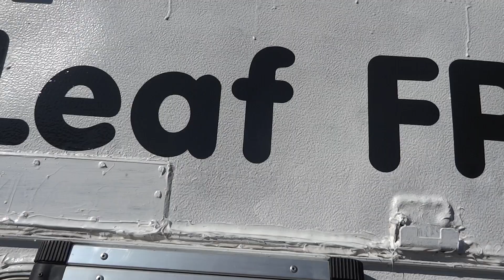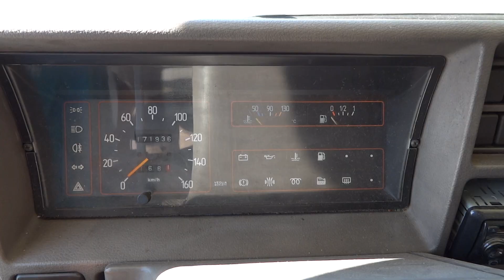Leaf goes Europe LGE Nr.00 Und ab geht's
Es geht los nach Portugal! Also Richtung erstmal..
Wie weit ich komme? -nicht weit
Was alles passiert? - nicht viel
Spass beiseite- der Ernst des VanLife beginnt!